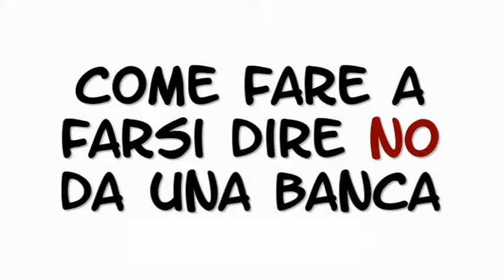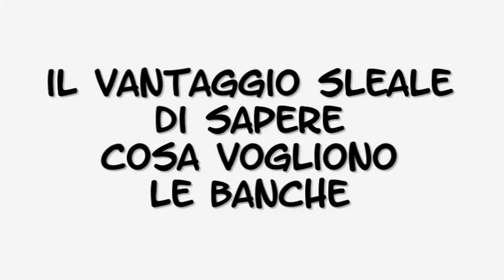Come fare a farsi dire NO da una banca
Se adotti comportamenti errati, utilizzi tecniche superate e parole stanche la banca ti dirà sempre di no. Di chi è la colpa? Tua, punto. - WIN THE BANK